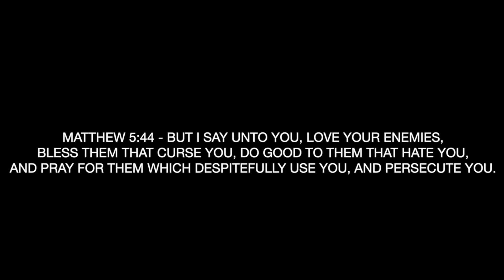Yes this thumbnail is CLICKBAIT | LIMBO #2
~SG